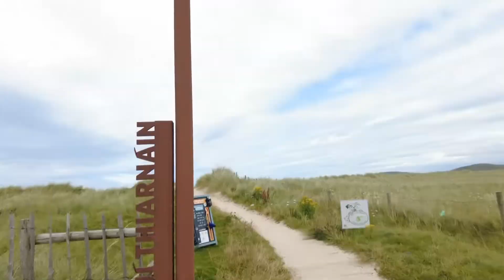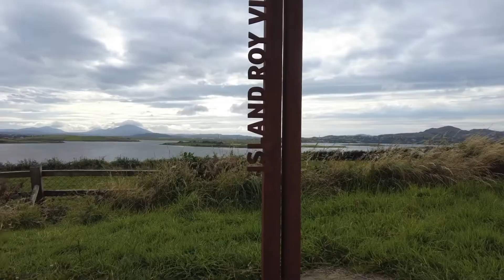Bike chain BROKE CYCLING IRELAND day 5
In this episode I cycle from Portsalon to Downings near Murder Hole Beach, Donegal.
I wake up on Ballymastocker beach with a broken bike chain. There are no bike shops nearby, i am in the countryside and the nearest town is Letterkenny. Its time to seek help from the locals. Ive learnt another lesson while bikepacking. Pack a spare chain.
I continue biketouring as far as Downings Donegal. There are lots of people around staying at campsites but i am looking for somewhere to wild camp. Watch the adventure unfold in this 15minute travel vlog.

I'm cycling Irelands' Wild Atlantic Way from North to South, Donegal.
I'm going from Donegal to Cork on a 2month solo trip with the challenge to not pay for any accommodation along the way -meaning wild camping only.

These vlogs document the entire adventure from start to finish in order.

Make sure you set the quality of the video to 1080p.